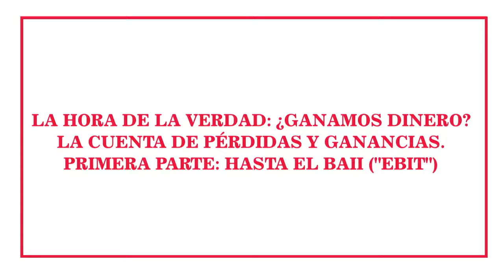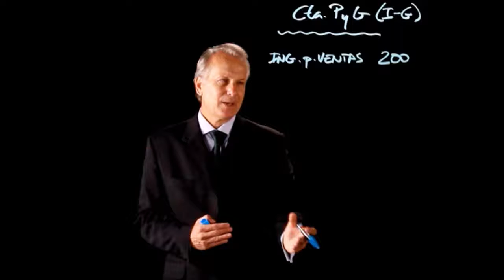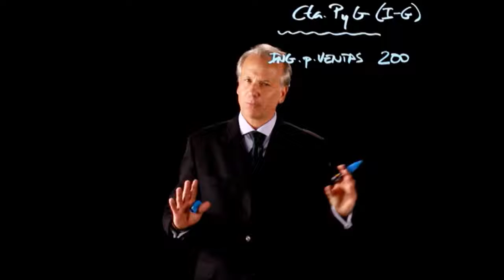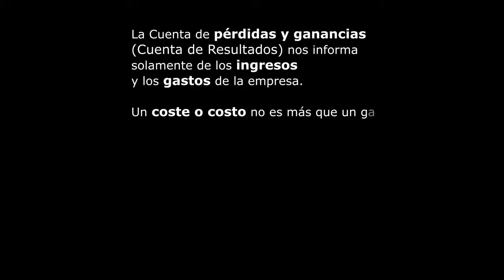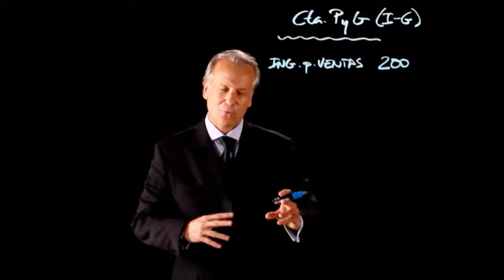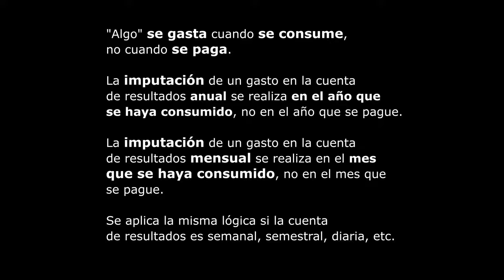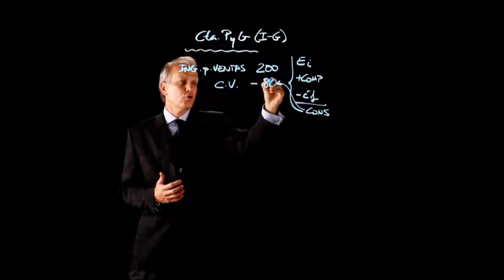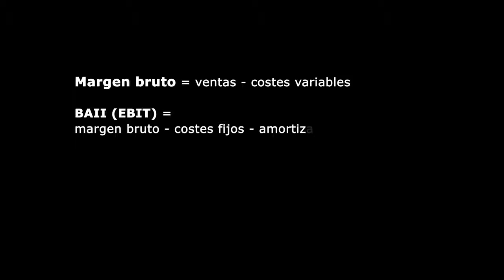5 La hora de la verdad I Finanzas para no financieros